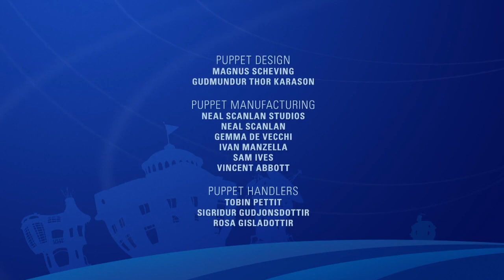Еріншектер елі S01E02 жеңіліске ұшырады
Еріншектер елі эпизодтар қазақ